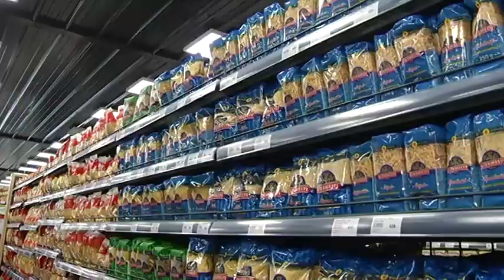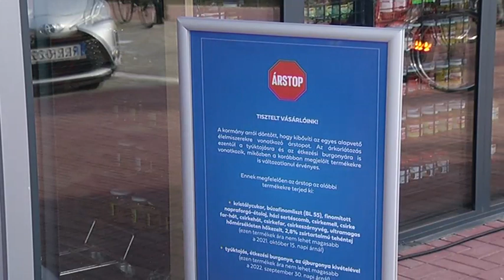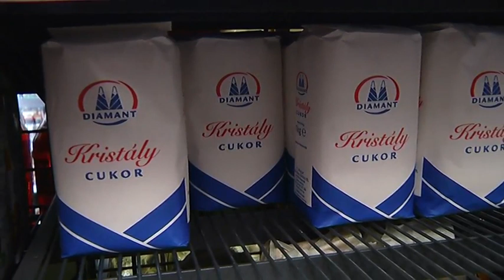Hajdúnánási Televízió: Átadták a vásárlóknak a város legújabb modern élelmiszeráruházát 2022.12.02.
Bő fél évvel ezelőtt tették le az alapkövét annak a közel 800 négyzetméter alapterületű élelmiszer áruháznak, amelynek ünnepélyes átadójára november 30-án került sor. A Puerta Nánás Kft. uniós pályázati forrás igénybevételével építette fel az Újházhelyen, az egyik hazai élelmiszer kiskereskedelmi hálózat legújabb áruházát, amely minden igényt kielégítő áruválasztékával várja vásárlóit